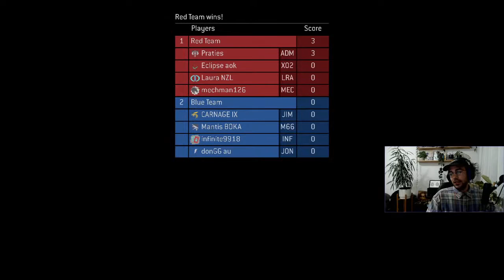[aus] lock me down daddy - Halo Cures Covid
WE'RE LOCKED DOWN. AGAIN. For the 4th time (i think) Melbourne has been put into lockdown. So why not spend it playing video games? Starting the night with some Halo 3 8s. Might move onto other games like Left For Dead or Apex.